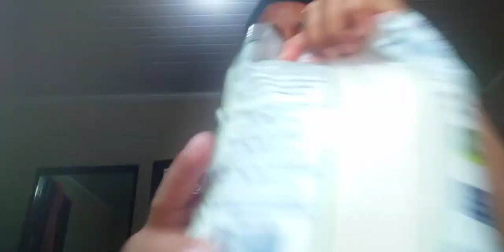COMO Fazer Pudim na BOCA DO FOGÃO Com 3 INGREDIENTES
Hoje vou ensinar uma RECEITA RAPIDO e FACIL
Um pudim so com 3 ingredientes
 bora para a  👇

RECEITA
2 de leite
4 copo de Açúcar
4 ovoa